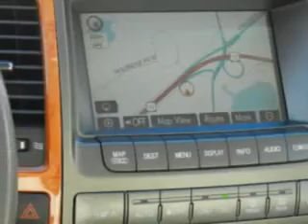Lexus GX, Village Automotive Group/Auto Center- Wayzata,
Lexus GX, Village Automotive Group/Auto Center at Village Automotive Group/Auto Center, we know you are not just looking out for you. you need a vehicle for your entire family. you will love this Blizzard Pearl 2007 Lexus GX 470, equipped with an 8 Cyl. engine and an automatic transmission with 92,017 miles. enjoy this family SUV with features like Navigation System, CD Changer, Leather Upholstery, AM/FM Stereo Radio, Tilt Steering Wheel, Cruise Control, Running Boards, and much more. Enjoy the drive, feel safe, and have peace of mind in this 2007 Lexus GX 470. see us at Village Automotive Group/Auto Center today!
miles-  92,017
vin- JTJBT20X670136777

Village Automotive Group/Auto Center
1805 E Wayzata Blvd
Wayzata, Minnesota 55391